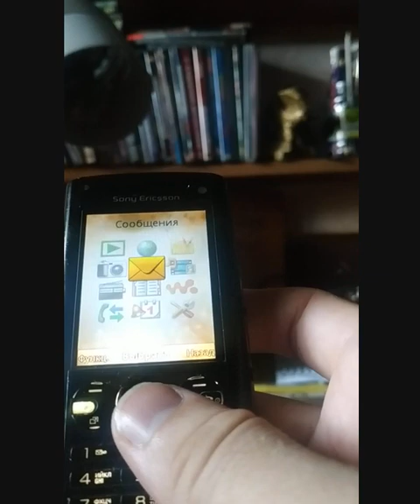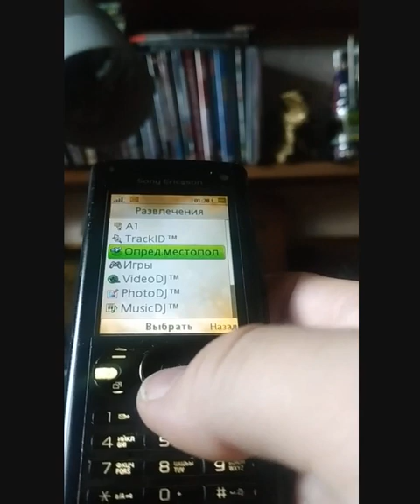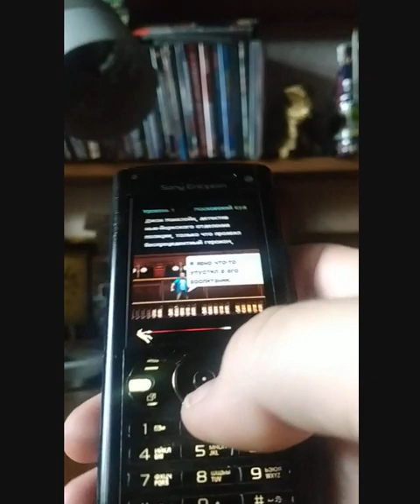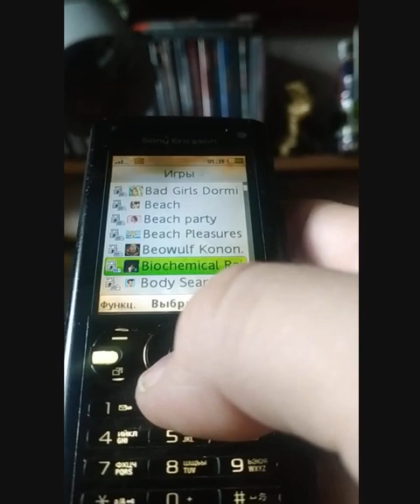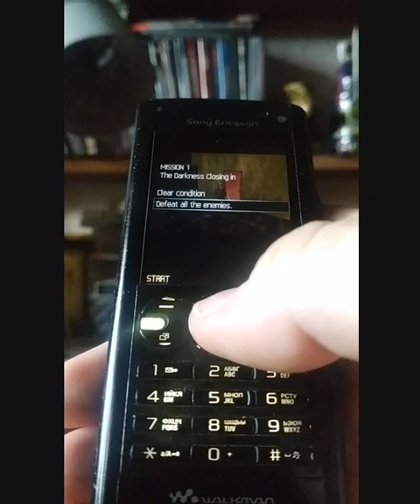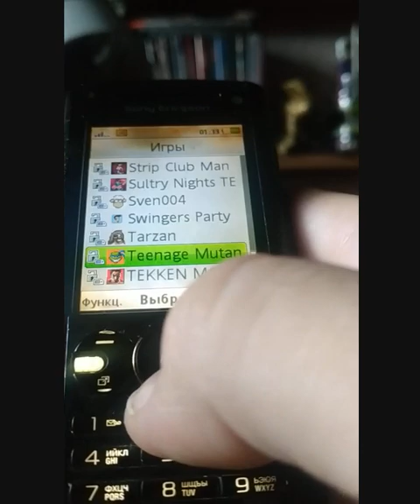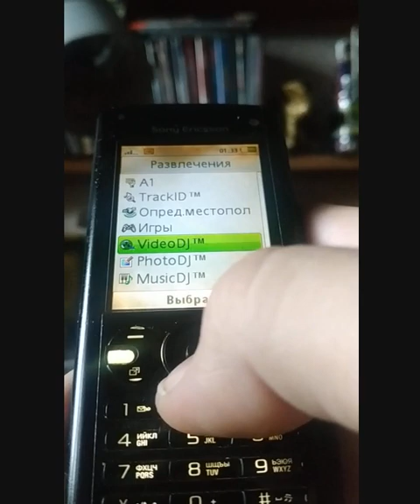мой обзор на sony ericsson w 902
Расскажу про хороший телефон...